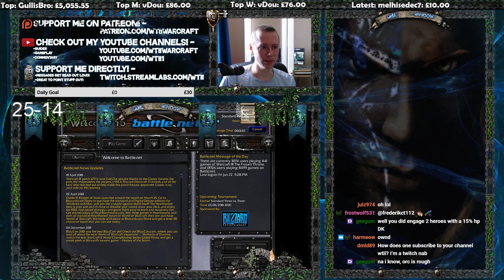SALTY WTII GETS REKT #97